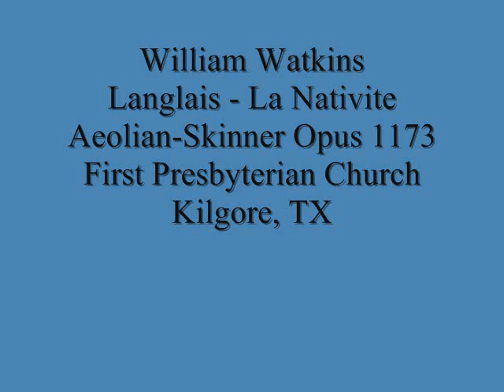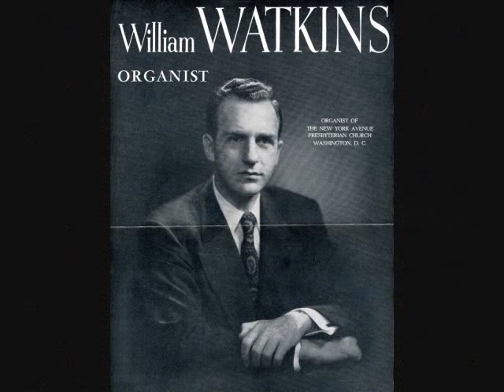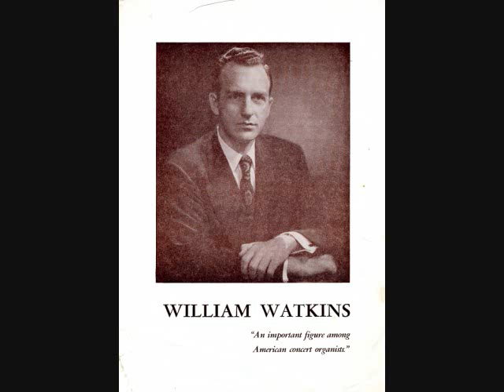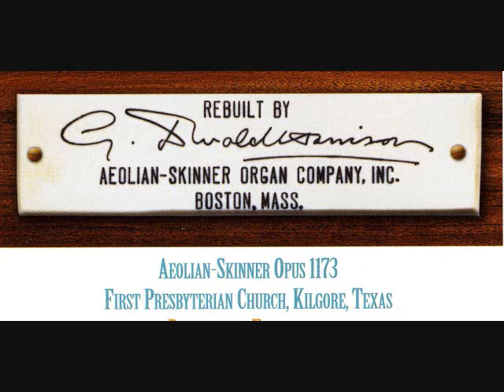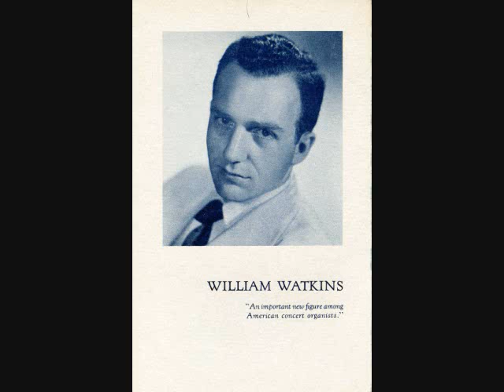William Watkins Plays Langlais "La Nativite"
William Watkins plays Langlais' "La Nativite" on the 1949 Aeolian-Skinner Op. 1173 at First Presbyterian Church, Kilgore, Texas, in this historic 1953 recording.  William Watkins was a student of Virgil Fox at the Peabody Conservatory in Baltimore.  He was later organist at First Congregational Church, New York Avenue Presbyterian Church, and Georgetown Presbyterian Church ( where he was organist for 40 years) in Washington, DC.  The Aeolian-Skinner organ at Frist Presbyterian Church, Klogre, Texas is one of the finest pipe organs in the United States, and was designed by G. Donald Harrison and Roy Perry, organist of the church for over 40 years.  This track is taken from the 4 CD set "The Aeolian-Skinner Legacy Vol. 4," available